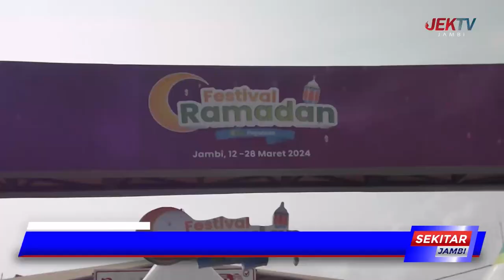PEGADAIAN JAMBI GELAR FESTIVAL RAMADHAN